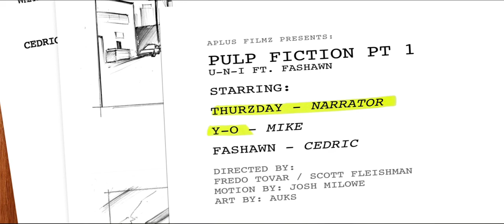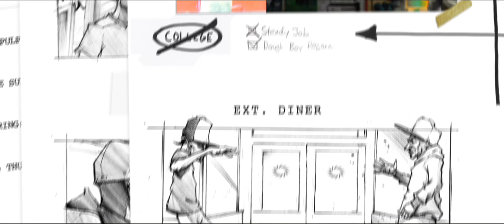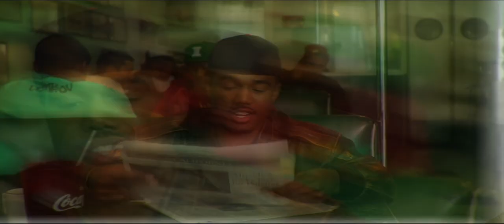U-N-I ft Fashawn "Pulp Fiction Pt 1"